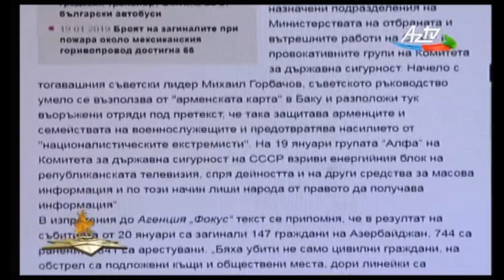20 Yanvar faciəsi Bolqarıstan KİV--in diqqət mərkəzindədir-AZTV-20-01-2019